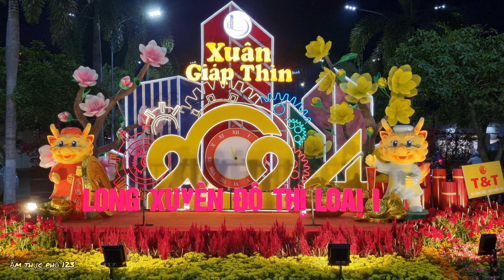Thành phố Long Xuyên tưng bừng đón Tết" Xuân Giáp Thình 2024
Thành phố Long Xuyên tưng bừng đón Xuân ngày cuối năm